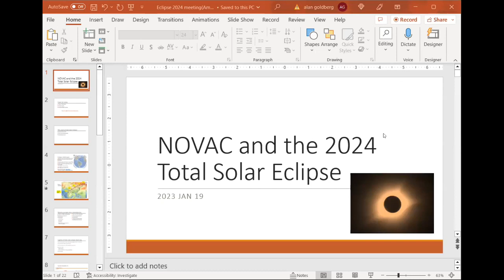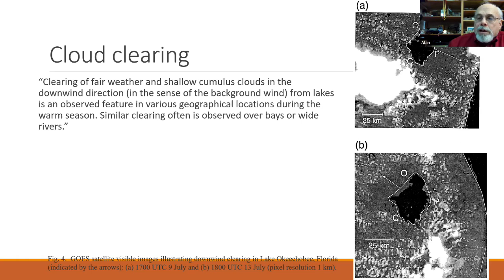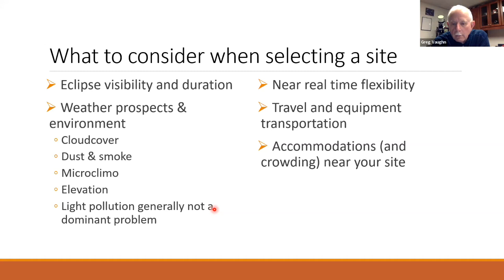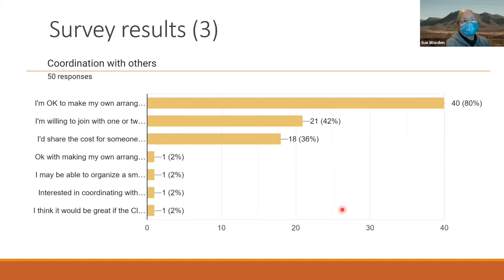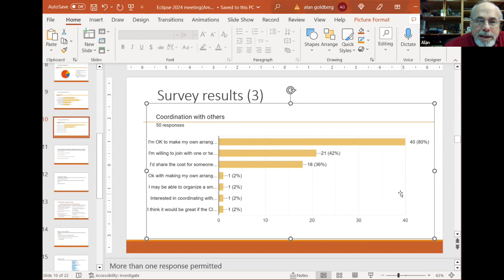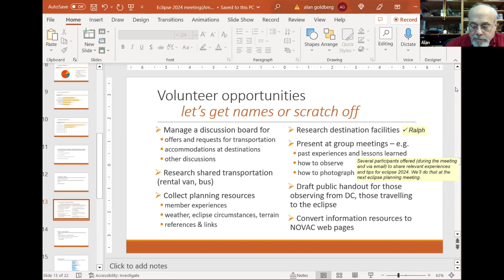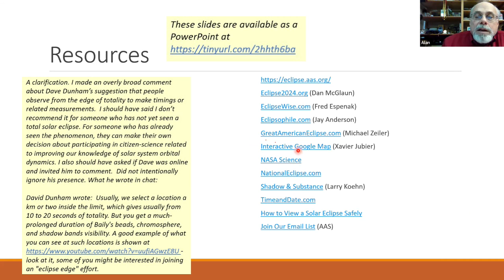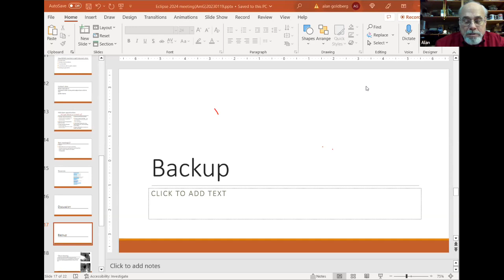2024 Solar Eclipse Planning Mtg 1 on 2023 01 19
The first 2024 solar eclipse planning meeting of the Northern Virginia Astronomy Club (NOVAC). The briefing includes the path of the upcoming eclipse, long-term average weather conditions along the path, estimated driving time to key points from Northern Virginia, and more information to aid in travel planning.